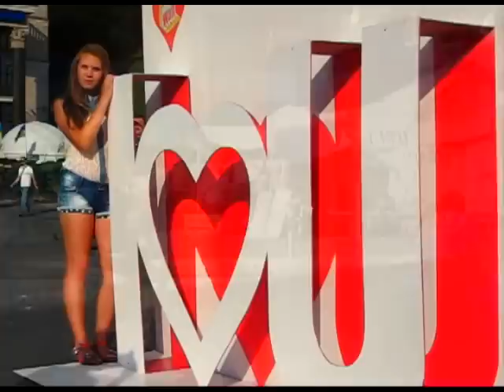Lucyna Khvorost-Kharkiv - Сучасна Українська Естрада! ,,Зорі в Ту Ніч Не Падали,,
Відео - кліп Київ, Наша Столиця!  - Новітня Українська Естрада - це на сам перед боротьба з інфільтраціей нікчемного не конкурентного продукту який зображуване Україну в світі, ми виберемось із лайна нікчеми - тільки треба над тим попрацювати!